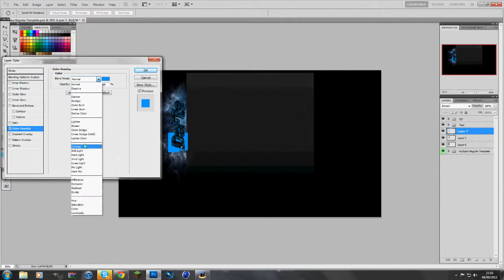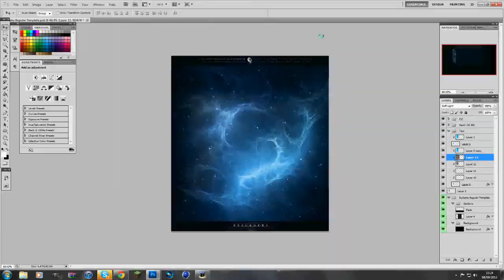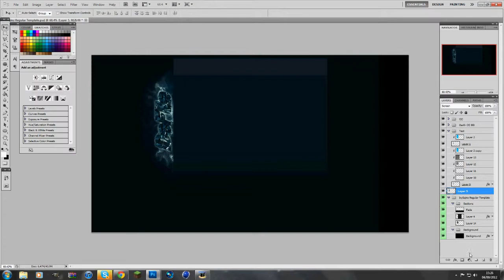Speed art #6 | DeFile BG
Got a request to make a background for DeFile clan so here it is.